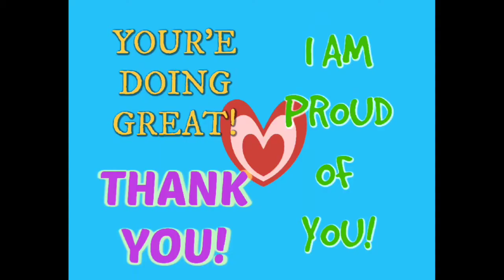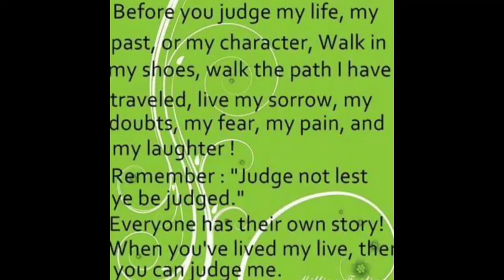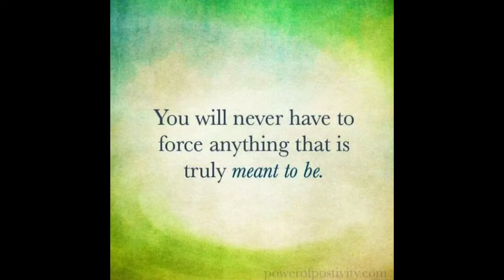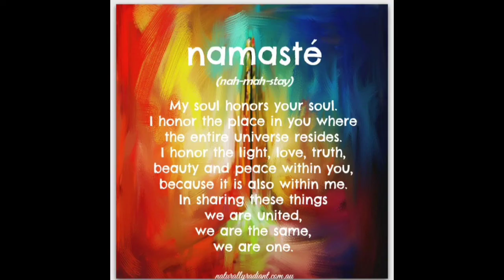Benefits of Raw Food. When To Eat Cooked Food. Nofap. Build JING. Healthy Bodies Vs Unhealthy Bodies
Use code 1LOVE1FAMILY

Personal consultations on holistic healing, holistic living, holistically raising our vibration and relationship coaching also! Personal message me. I'd love to work with and help you from my Heart 💖

🥇 My personal favorite and recommended herbs!

Love, compassion and forgiveness 💖

Have a blessed and beautiful day!

Owen 😁🍉☺🍌🍑

Book a personal consultation with Owen on becoming your best version (40% discount limited offer) Get over anxiety, fear, confusion, sickness, tiredness, low self esteem, programming and feeling awful to feeling clear, light, connected, inspired and awesome!

Otherwise you may miss them. Lots of new content and special offers coming to help you in your life. Don't miss out!

Owen xo 😊

(When you're not going thru big healing, detox, energetic shifts of the heavier kind)

Namaste, love, light and gratitude!
Owen